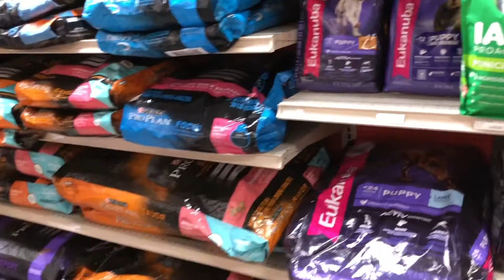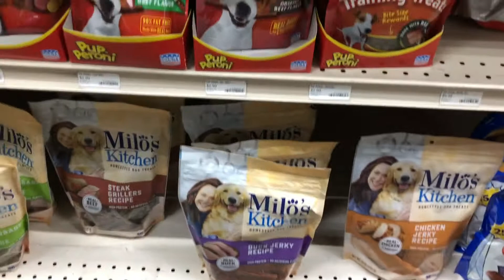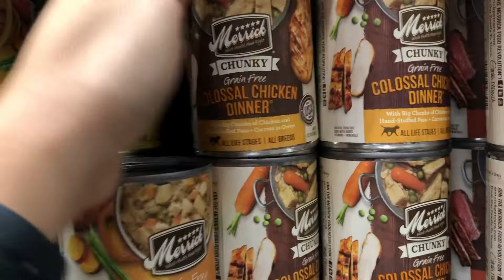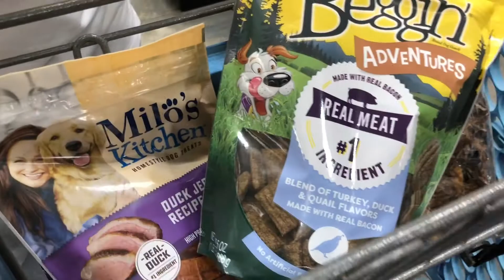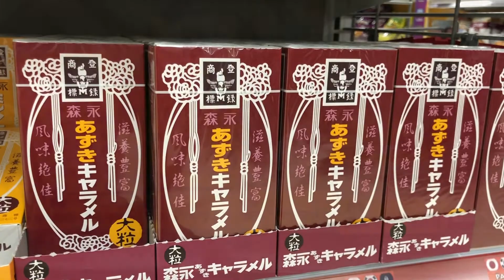This is what my Sunday looks like. [Vlog#51]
Church - breakfast - shopping - hubby’s haircut - dinner. I’m normally pretty busy on Sunday but it was another very productive day. Thank God we had an opportunity to experience all this because he made everyday in our lives unique and full of surprises. We just have to appreciate every little things in life.